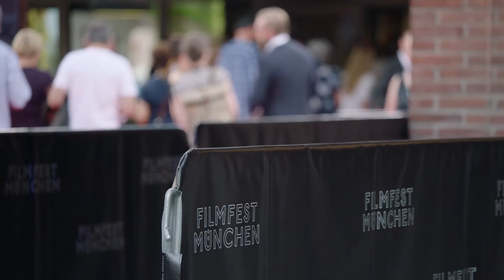Festival TV 2015: Dominik Graf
Dominik Graf im Gespräch mit Merle Grimme zum Thema Fernsehen, Serien und neue Plattformen für Fernsehformate, wie das Filmfest München.

Ausschnitt aus: "Es werde Stadt!" von Dominik Graf und Martin Farkas, mit freundlicher Genehmigung von megaherz.